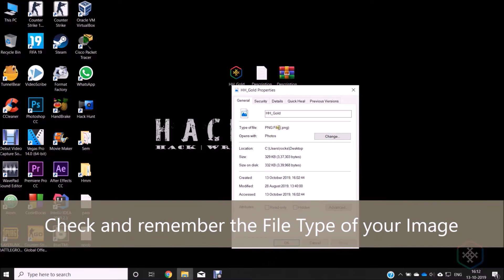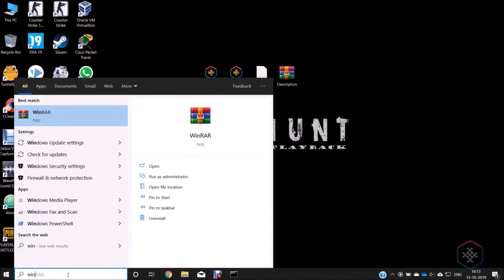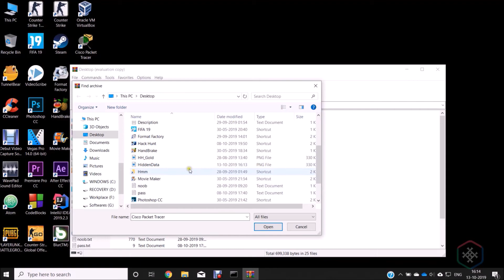Hide files behind an Image File (Without Using Software)